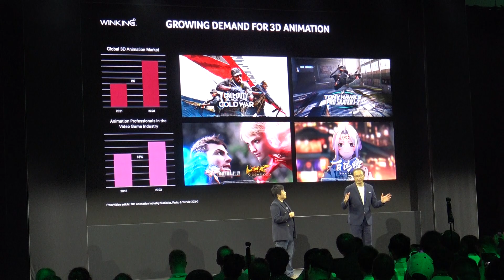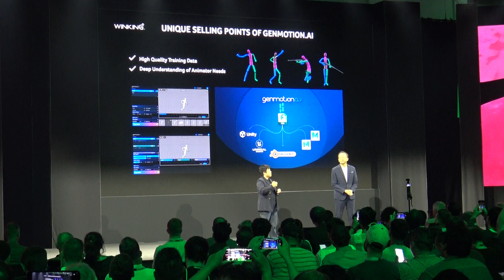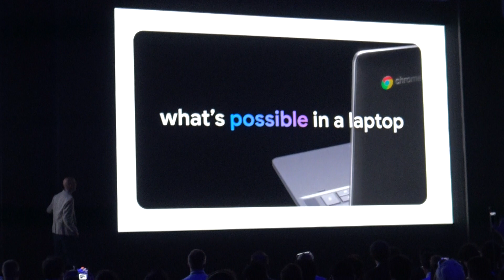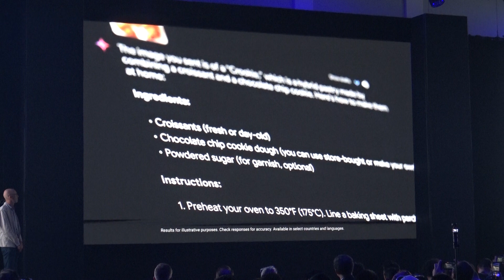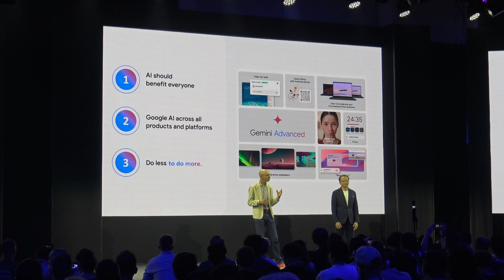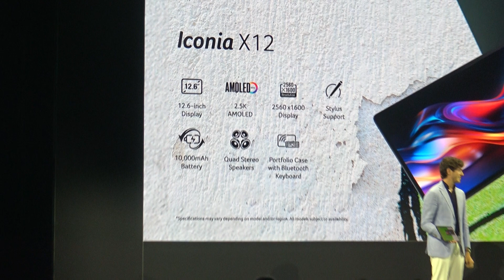IFA Berlin 2024 - Acer Pressekonferenz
4 сентября 2024 года в рамках пресс-дней перед началом выставки электроники и бытовой техники IFA Berlin 2024, проходящей с 6 по 10 сентября в выставочном центре Messe Berlin,  прошла пресс-конференция и презентация новых продуктов компании Acer.
Посмотрите репортаж об этом.
Ukraine-Deutschland
4 вересня 2024 року в рамках прес-дня перед початком виставки електроніки та побутової техніки IFA Berlin 2024, що проходить з 6 до 10 вересня у виставковому центрі Messe Berlin, відбулася пресконференція та презентація нових продуктів компанії Acer.
Подивіться репортаж про це.
Відео: Ігор Магрілов
Ukraine-Deutschland